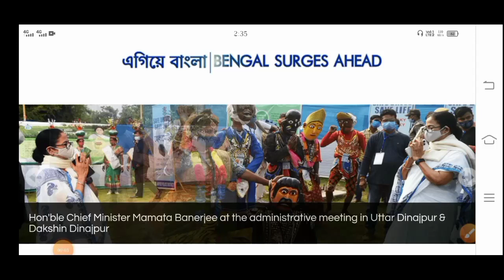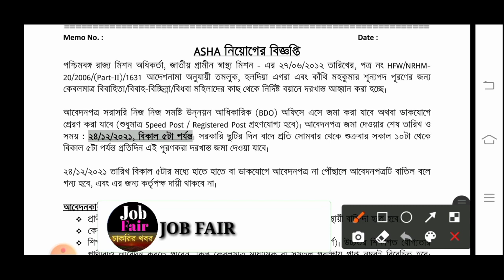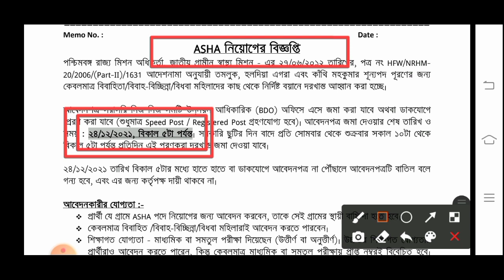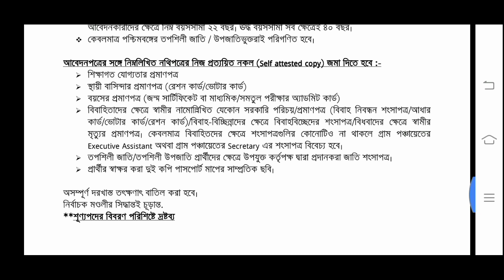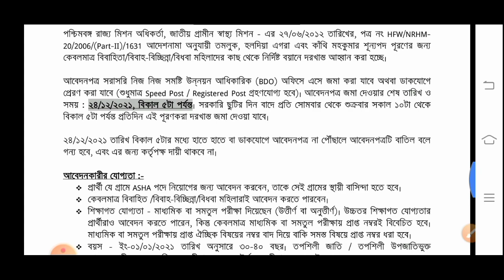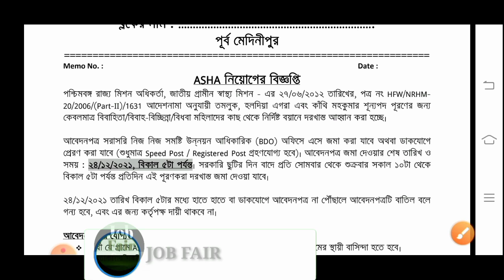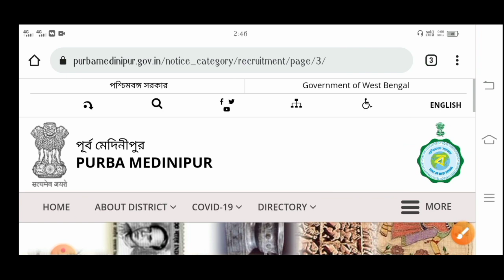পশ্চিমবঙ্গে গ্রামীণ উপস্বাস্থ্য কেন্দ্রে চাকরি 2021 | মাধ্যমিক পাশে | West Bengal Asha Karmi Vacancy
পশ্চিমবঙ্গে গ্রামীণ উপস্বাস্থ্য কেন্দ্রে চাকরি 2021 | মাধ্যমিক পাশে | West Bengal Asha Karmi Recruitment 2021 |

                    👇 YOUR QUERIES 👇

job fair
10th pass asha karmi job vacancy 2021
west bengal asha karmi recruitment 10th pass
west bengal government jobs
asha karmi job vacancy 2021
west bengal asha karmi job
asha karmi job vacancy 10th pass
10th pass asha karmi job
asha karmi job staff recruitment
10th pass asha karmi job news
west bengal health center recruitment
asha karmi job 10th pass
আশা কর্মী নিয়োগ
মাধ্যমিক পাশে আশা কর্মী নিয়োগ
asha karmi job
asha karmi
wb jobs
job
west bengal asha karmi recruitment 2021
10th pass asha karmi job vacancy 2021
10th pass asha karmi job
10th pass asha karmi job news
আশা কর্মী নিয়োগ
asha karmi job
asha karmi
wb jobs
job
10th pass asha karmi job vacancy 2021
10th pass asha karmi job
10th pass asha karmi job news
আশা কর্মী নিয়োগ
asha karmi job
asha karmi
wb jobs
job
10th pass asha karmi job vacancy 2021
10th pass asha karmi job
10th pass asha karmi job news
আশা কর্মী নিয়োগ
asha karmi job
asha karmi
wb jobs
job
10th pass asha karmi job vacancy 2021
10th pass asha karmi job
10th pass asha karmi job news
আশা কর্মী নিয়োগ
asha karmi job
asha karmi
wb jobs
job

পশ্চিমবঙ্গে খাদ্য সাথী প্রকল্পে কর্মচারী নিয়োগ 2021 | West Bengal BDO Office New Jobs | Wb Jobs |

পশ্চিমবঙ্গে আবগারী দপ্তরে কর্মচারী নিয়োগ 2021 | বেতনঃ-28,000 | West Bengal Excise Police Vacancy |

পশ্চিমবঙ্গে পঞ্চম শ্রেণী পাশে একাধিক গ্রুপ D নিয়োগ | বেতনঃ-17,000 | 5th Pass Group D Jobs Vacancy |

পশ্চিমবঙ্গে জল স্বপ্ন প্রকল্পে কর্মচারী নিয়োগ 2021 | বেতনঃ-28,000 | West Bengal Jal Swapna Prokolpo